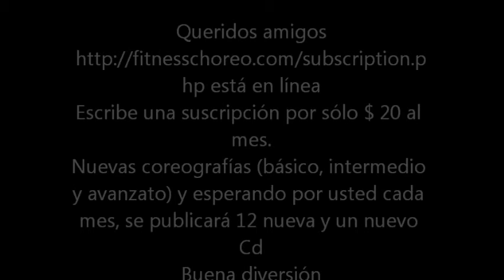Step Fitnesschoreo 525 Fabian Kühn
with complete Choreographies for fans of step aerobic and fitness trainers. Every week 2-4 new step aerobic choreographies to watch, learn and enjo